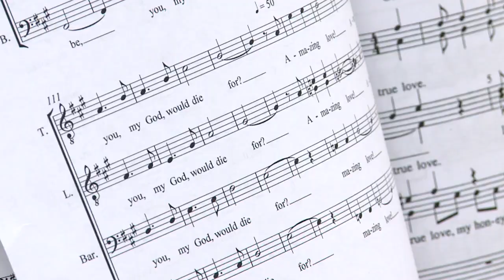BYU Barbershop Harmony Club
Barbershop Harmony + Skyline Chorus + Reprise Concert
Friday March 15, 2013
7pm Wilkinson Garden Court

BYU's Barbershop isn't just in the salon. Reporter Brenna Donnelly discovered a club on campus that sings barbershop harmony, and they're drawing some fantastic singers to BYU. Take a listen.